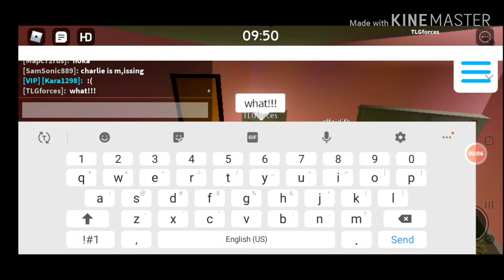TLG and Daisy's life episode 2: Charlotte and Danny are missing?!